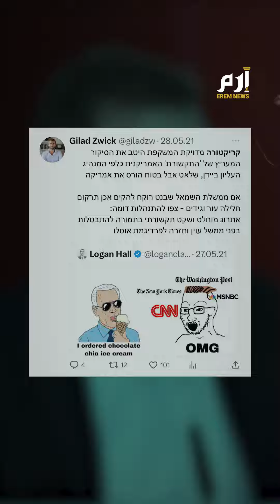قال إن بايدن "يدمر أمريكا".. نتنياهو يعين مستشارًا إعلاميًا جديدًا مثيرًا للجدل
حالة من الجدل أثارَها قرار تعيين هذا الرجل مستشارًا إعلاميا جديدا لرئيس الوزراء الإسرائيلي بنيامين نتنياهو.. فمن هو جلعاد تسيفيك؟